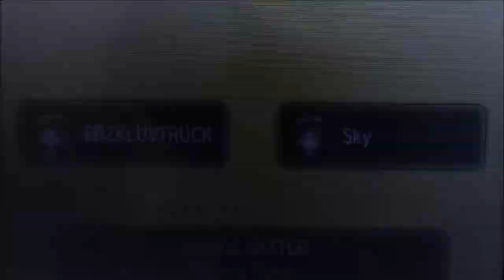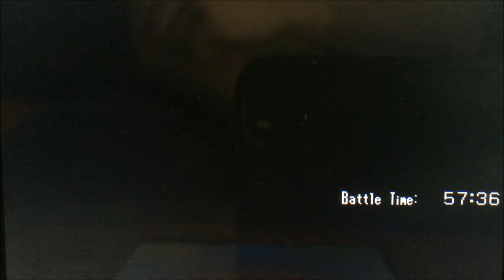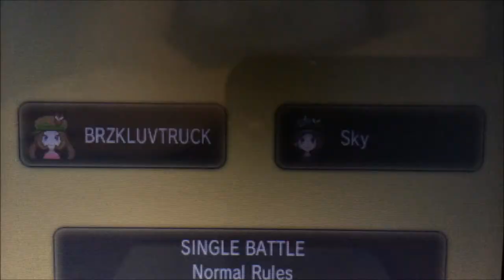Sky vs BREZKLUVTRUCK Hit me like a HURRICANE no 109 pokemon wifi battle x and y